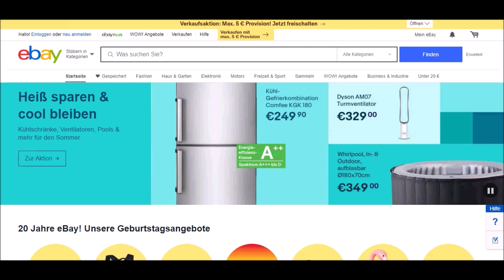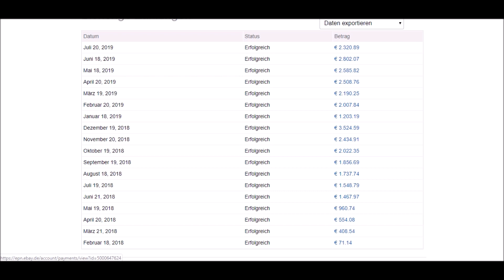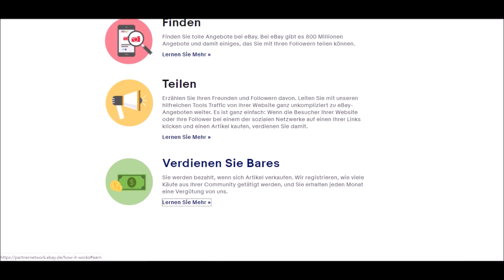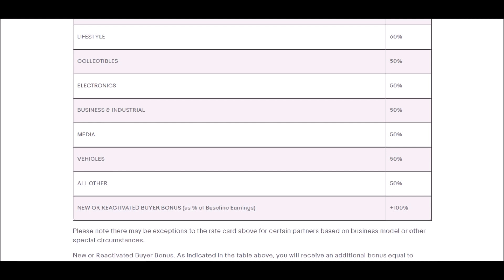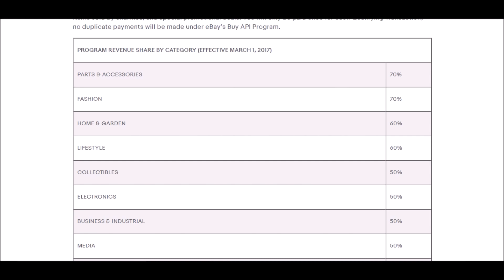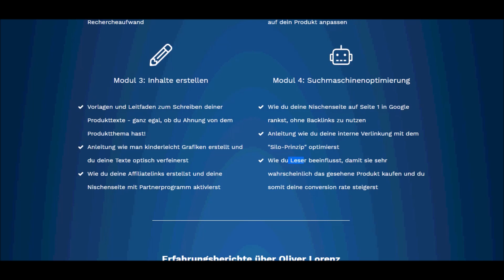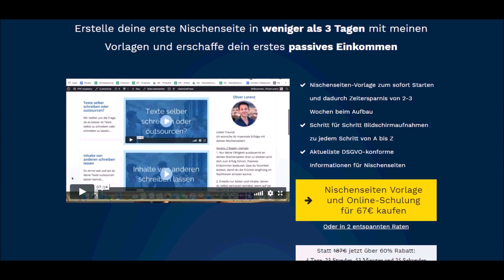3.500 EURO IM MONAT MIT EBAY VERDIENEN (Online Geld verdienen) 💰💸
3.500 EURO IM MONAT MIT EBAY VERDIENEN (Online Geld verdienen) 💰💸
Ich zeige dir, wie du jeden Monat 3.500€ mit Ebay online Geld verdienen kannst und zeige dir als Beweis auch meine eigenen Einnahmen.